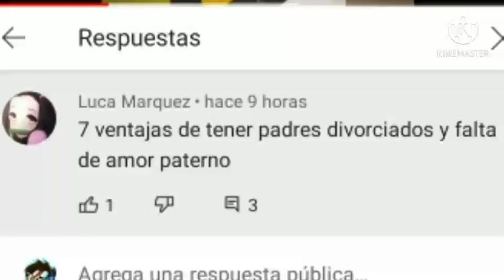Humillacion a sofia arias